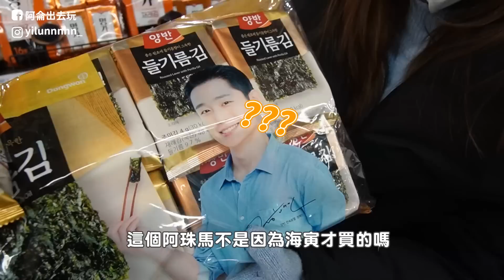韓國超市必買大公開！偷看阿珠媽買什麼！私心推薦必吃清單在這！｜阿侖 Alun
終於拍了超市系列啦！
認真推薦來韓國請務必留個時間給超市
真的很好逛！！！
我這次是去homeplus在合井
跟弘大很近很方便

如何支持我？